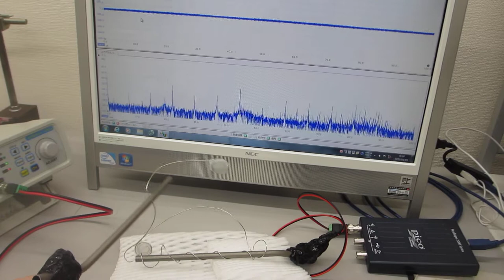超音波プローブによる超音波伝搬制御実験（表面弾性波の相互作用）